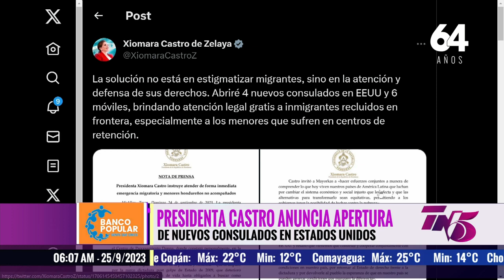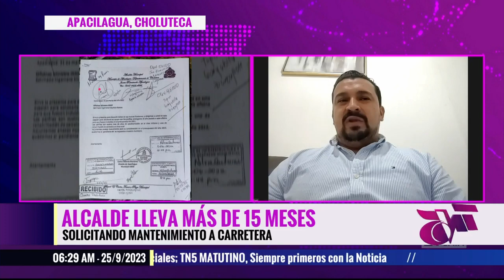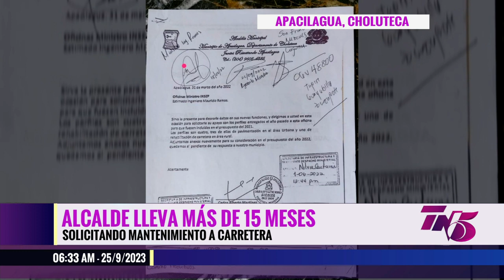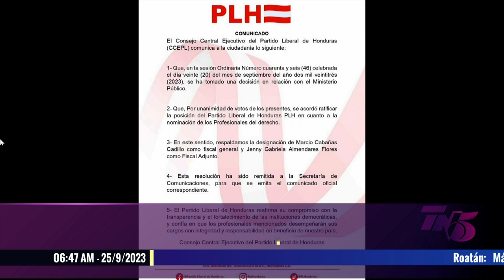Tn5 Matutino - 25 septiembre 2023